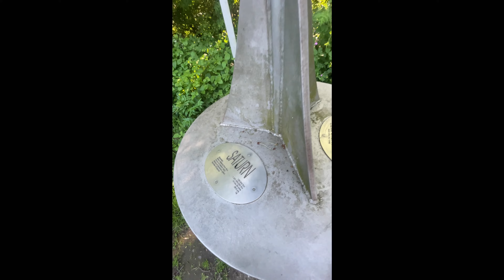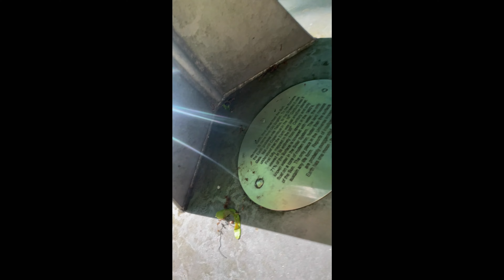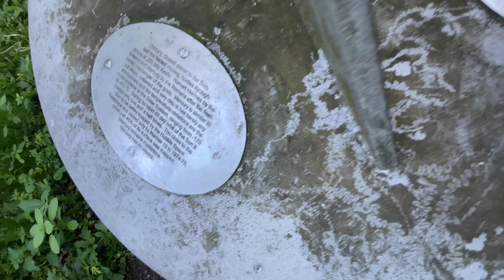"Exploring York's Countryside: Solar System Way & Trans Pennine Cycle Adventure"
"Join me on an exciting cycling adventure through the picturesque York countryside! In this video, we explore the scenic Solar System Way and the historic Trans Pennine Cycle Route. Experience breathtaking views, charming villages, and fascinating landmarks as we pedal through some of the most beautiful landscapes Yorkshire has to offer”